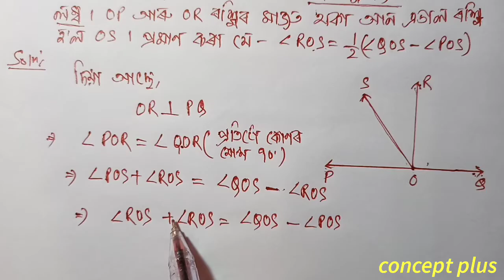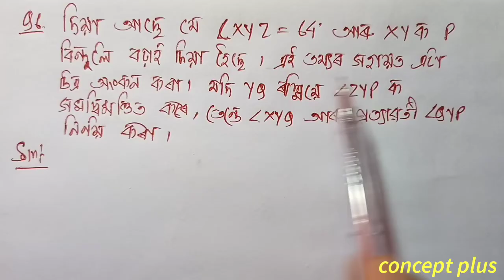Class 9 Maths Exercise 6.1 Q 5 Q 6 Chapter 6 in Assamese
Class 9 Maths Chapter 6 Exercise 6.1 Lines and Angles NCERT Assamese Q5 & Q6 are fully solved in this video with explanation in assamese. The chapter is taken from Class 9 Mathematics new book ncert cbse scert state board examination || concept plus. . . . . . . . . . .